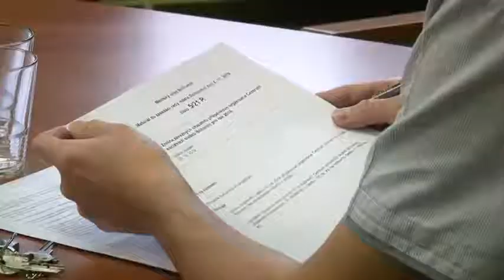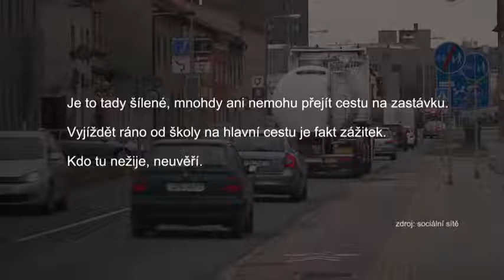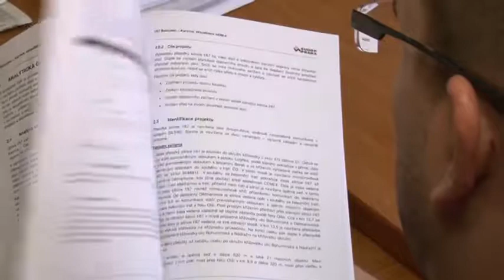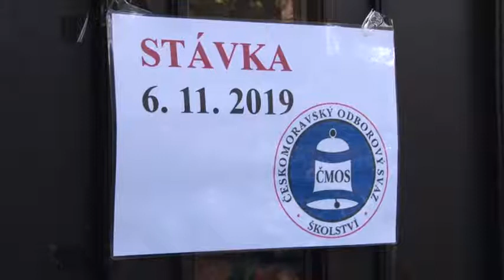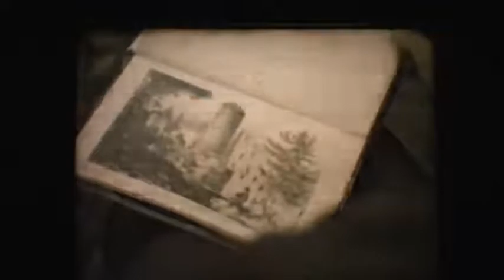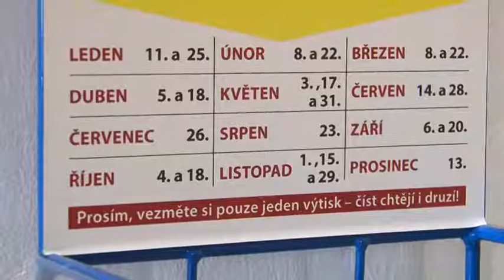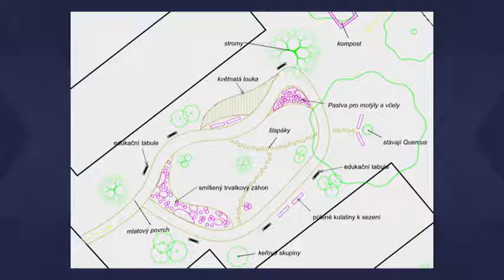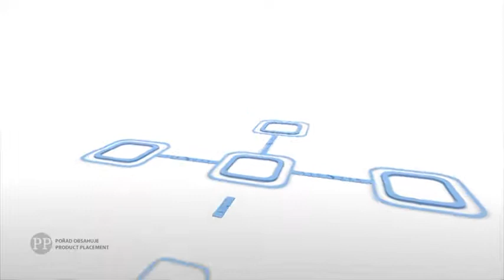zpravodajství TIK Bohumín (46/2019)